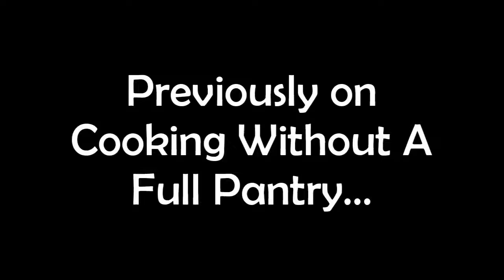Chicken Soup Part 2: Making The Soup - Cooking Without A Full Pantry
Last time we made a flavorful chicken stock from leftover bones and vegetables. This time we put together the soup. Homemade, from scratch chicken soup. The perfect remedy for the sniffles.

Ingredients:
* 8 to 12 cups chicken stock/broth
* 2 or 3 medium carrots chopped
* 2 or 3 celery stalks chopped
* 1/2 of an onion chopped
* 1 or 2 Tbsp oil
* 1 clove garlic minced
* 1 pound chicken breast or whatever
* 1 handful of parsley finely chopped (or 2 Tbsp dried parsley)

1. Bring the stock to a boil and then reduce heat to simmer for as long as you want.
2. Add in the chopped carrots, onions, and parsley.
3. Chop the chicken into your favorite sized chunks.
4. Heat oil in pan on medium heat.  Add in garlic.
5. Add chicken to the pan and fry over medium-high heat until browned on the outside.
6. Add chicken, garlic, and parsley to the soup pot.
7. Pour a small amount of water (or some spoonfuls of the stock) to the still hot pan and scrape with spatula or wooden spoon to deglaze.  Add this liquid to the soup pot.
8. Continue to simmer for at least another 15 minutes, but shoot for 40 to 60.
9. Add in the homemade egg noodles... oh, yeah... I haven't made those yet.  You'll have to be on the lookout for part 3 in order to see that. Simmer those for about 5 minutes.  For store bought noodles, check the package for cooking time.  Or just taste them, it's not rocket science.  It's cooking science.  You probably shouldn't taste rockets.